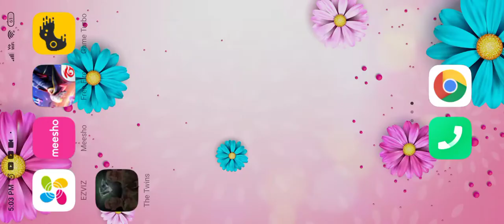the twins in 13 minutes